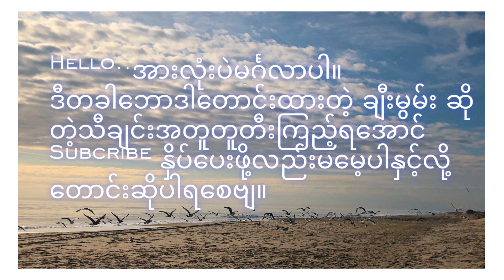RUTH SOPHIE-JULY BLESSING~ချီးမွမ်း-Chihmuan(Myanmar Gospel Song basic guitar chord and solo)